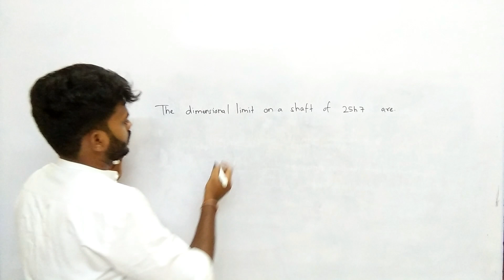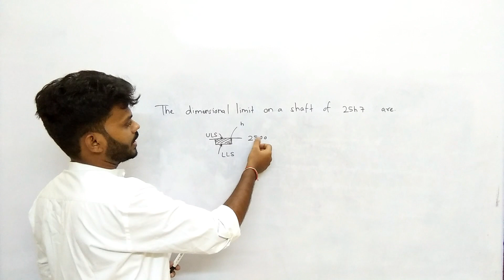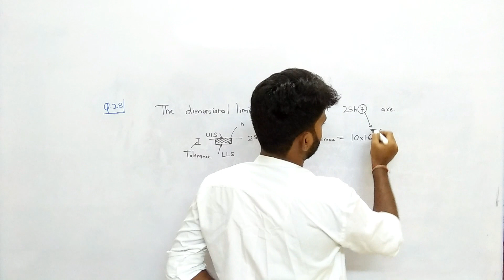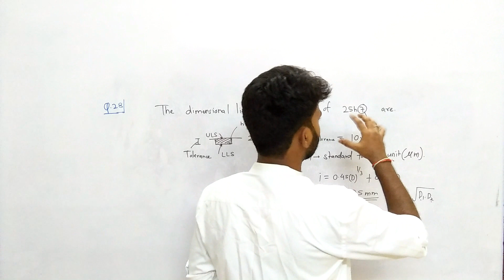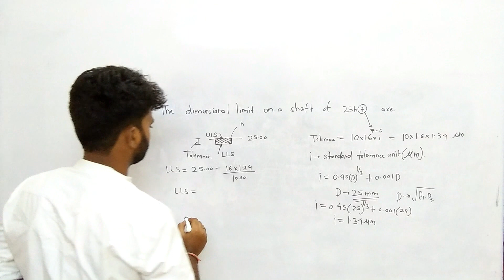Q-28 | GATE Mechanical-2003 Solved Paper | GATE Mechanical Previous Year Question Solution